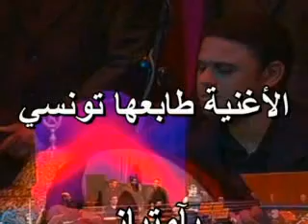سمية المرسني / يا هاجرة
Ajoutée par Brigui Béchir